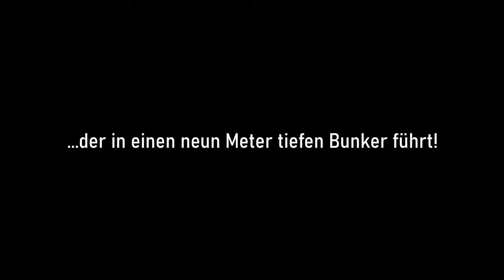Das Haus unter dem Haus. Der luxuriöse Bunker des Jerry Henderson